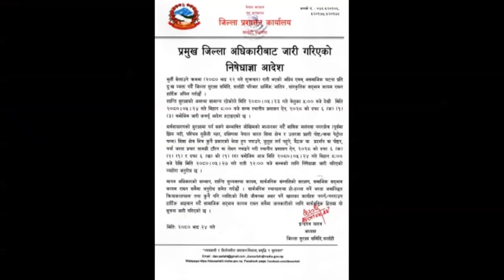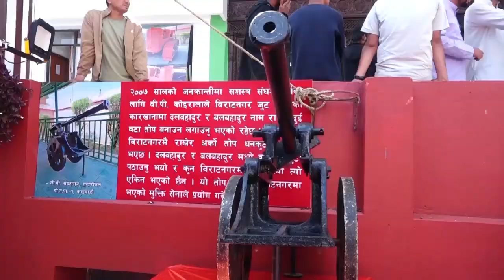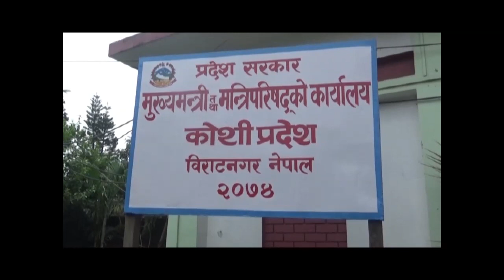10 Sep 2023 07 PM Janakpur news 2080 5 24 gate Birendra Raman